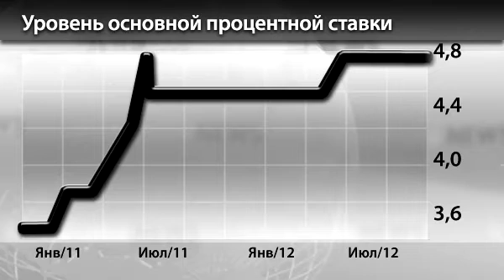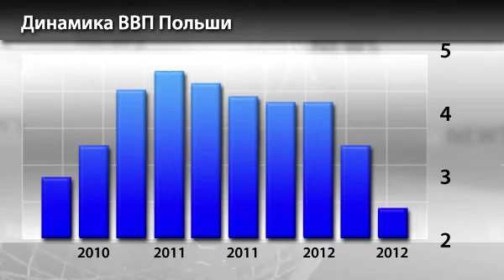Новости InstaForex 5 Октября.Центральный банк Польши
Новости InstaForex 5 Октября